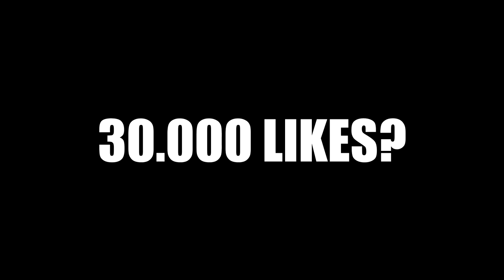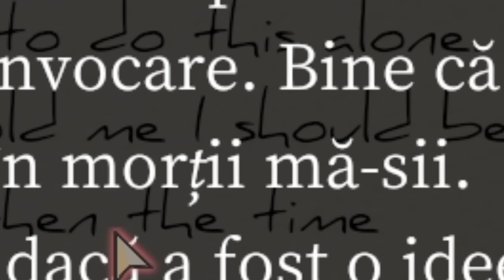AM JUCAT UN JOC HORROR LA 12:00 NOAPTEA...